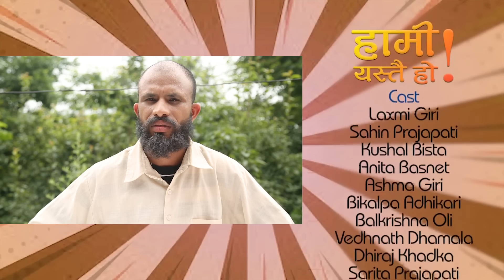HAMI YASTAI HO ! | Ep 26 |महिला दुर्व्यवहार कहिले सम्म?? Sahin Kushal | ft. Riyasha Dahal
New  Episode of our series " Hami Yestai Ho! " is out now.

Special Thanks
Mohan Khadka
Ram Bahadur Khadka

Guest artist-Riyasha Dahal

Cast
Laxmi Giri
Sahin Prajapati
Kushal Bista
Anita Basnet
Ashma Giri
Bikalpa Adhikari
Balkrishna Oli
Vedhnath Dhamala
Dhiraj Khadka
Sarita Prajapati
Babi khadka
Dipendra Timilsina

Child Artist
Yuna Khadka

Aman Mali

Camera
Sagar Khadka

Assistant Camera
Keshav Adhikari

Make-up
Sarita Prajapati

Lightman
Madan Ghimire

Management
Dipendra Timilsina
Bikalpa Adhikari

Marketing
Balkrishna Oli

Local Coordination
Dhiraj Khadka

Production
Vedhnath Dhamala

Episode editor
Rajendra manandhar

Edit/Sound/Color
Rupesh Khadka

Concept
Sahin & Kushal

Direction
Sahin Prajapati